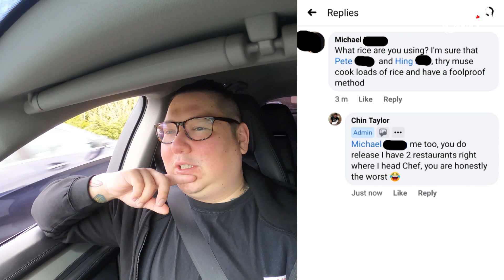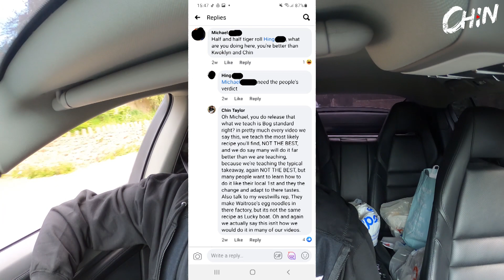Chin Vlog EP:175 WHY I HATE THIS GUY ON FACEBOOK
Shine on cleaning services: 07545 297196
For window cleaning, gutter and stuff that is high up, we will clean it.

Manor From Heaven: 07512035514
An upcoming Social Enterprise specialising in Waste Management and house clearances, covering the South West in the UK.

Steam: chinofziangs

Address for sending things to:
The Highstreet
Porlock
Somerset
TA24 8PS